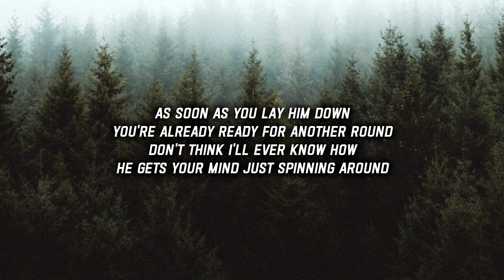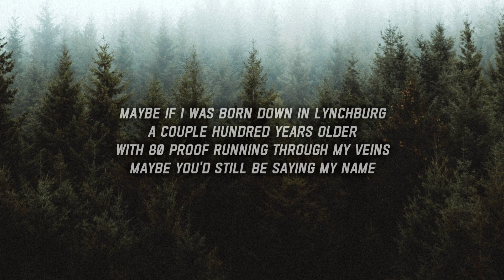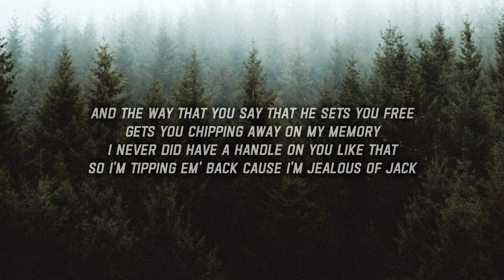Axel Diehl - Jealous of Jack (Lyrics)